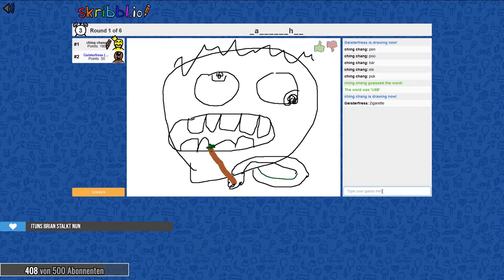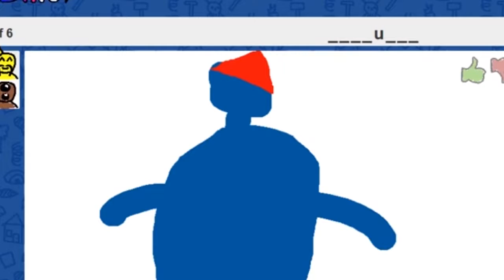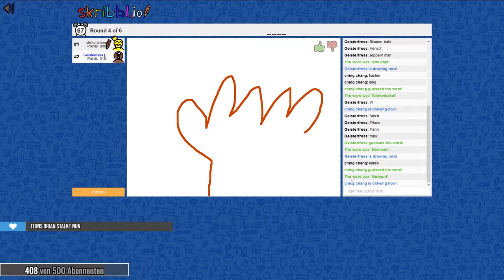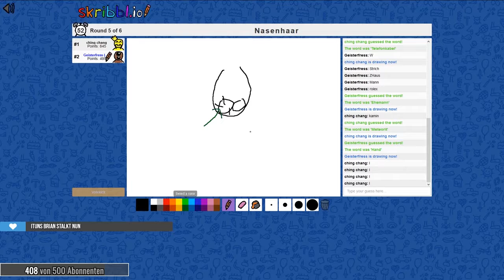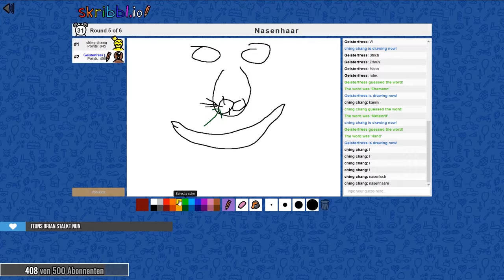Er wird uns ALLE töten! (Stream Highlights mit Lenny)[part 1]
Däumchen👍 wären Träumchen,
der Satz ist geklaut😅,
bitte🙏 werde ich nicht verhaut👋.

Mein PC:
- Arbeitsspeicher : 8GB Crucial
- Prozessor           : I5 7400
- Grafikkarte         : RX 480 8GB

YouTube Audio-Bibliothek
TheFatRat
Nebelniek Hintergrundmusik